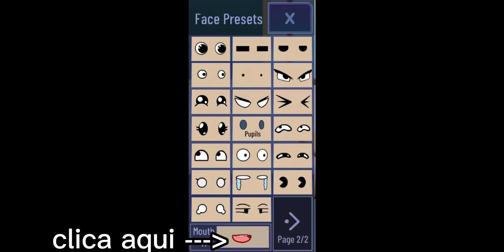dicas para gachatubers iniciantes parte 2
peço desculpas aos erros de português! 😑